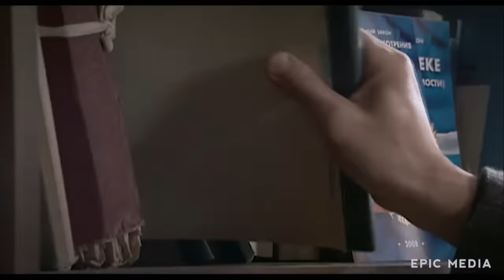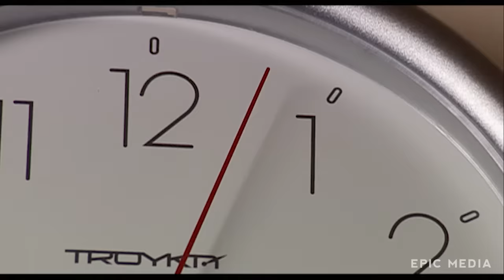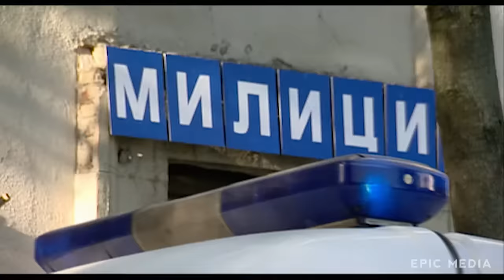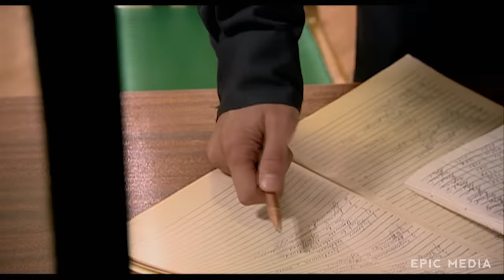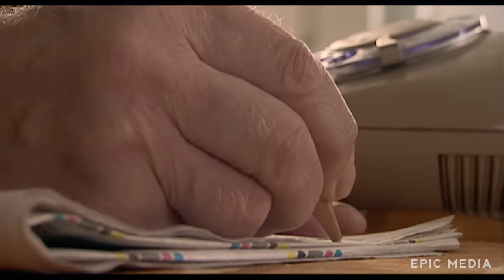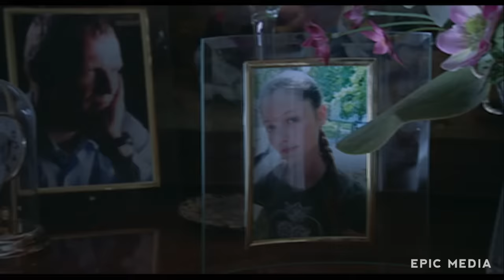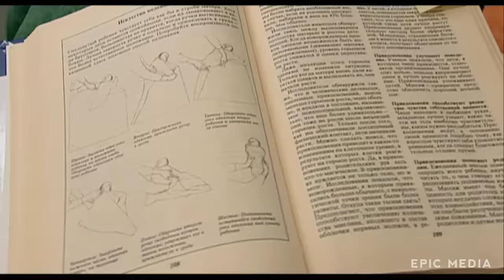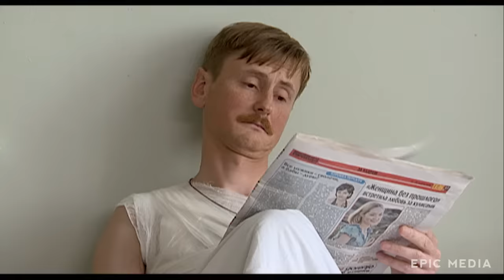КРИМИНАЛЬНЫЙ СЕРИАЛ, ХИТ ИНТЕРНЕТА - Террористка Иванова - Русский криминальный сериал - Премьера HD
Жизнь Полины превратилась в кошмарный триллер, после того как в её семье случилось горе. Ротвейлер богатого соседа искалечил сына Полины, а суд приговорил его лишь к небольшому штрафу. Одна беда тянет за собой другие...

НЕ ПРОПУСКАЙ НОВИНКИ НАСТОЯЩИХ МУЖСКИХ ФИЛЬМОВ